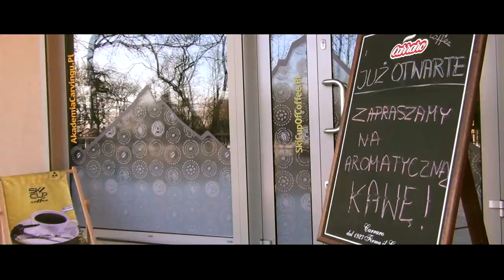Ski Cup of Coffee część 1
W Gdańsku powstała pierwsza oficjalna kawiarnia Fischer - Ski Cup of Coffe, którą odwiedziliśmy. Po obejrzeniu materiału dowiecie się czemu warto odwiedzić to miejsce.